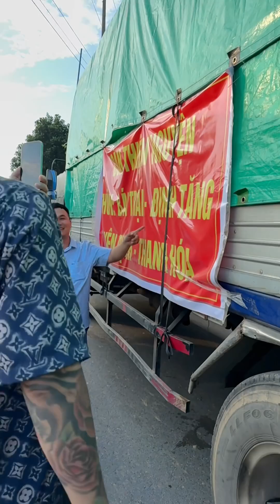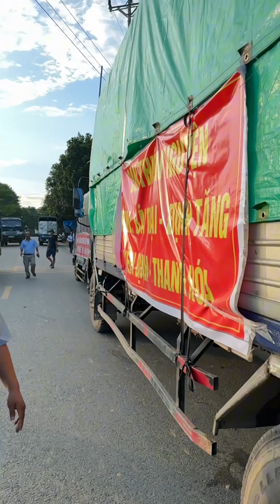HUẤN HOA HỒNG VỀ XÓM LÀNG HỔ TRỢ BÀ CON KHẮC PHỤC SAU BÃO LŨ - NƯỚC ĐÃ RÚT